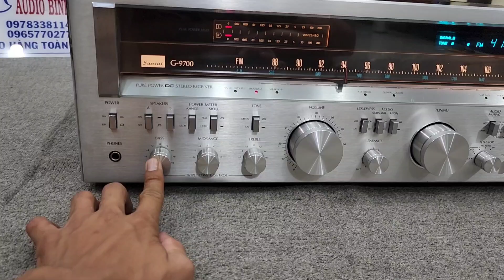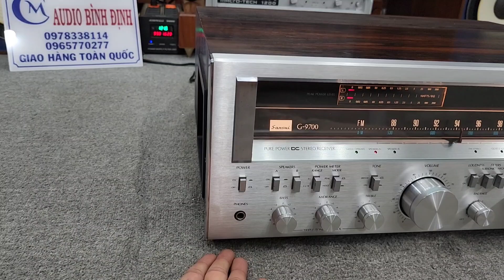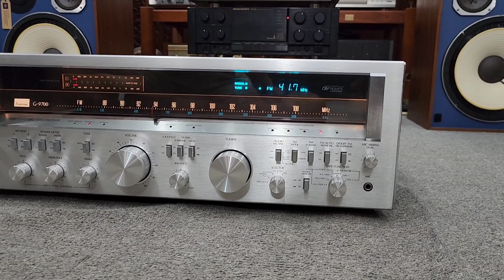Khủng Long Bạo Chúa SANSUI G9700 . Đánh Bose 601/ 701 Cưc Phê . Ghép Mỹ Nhật âu bass 40cm